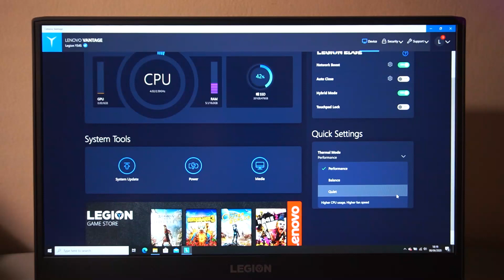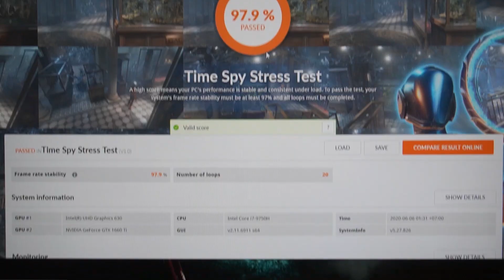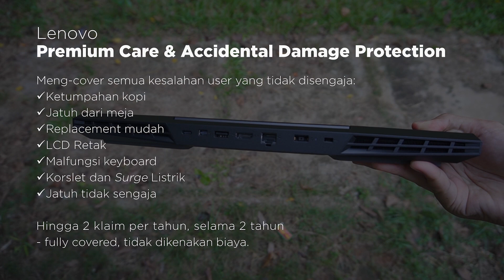Masih Worth It di 2020? - Lenovo Legion Y545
Lenovo Legion Y545, laptop gaming yang masih oke buat dibeli?

Tertarik dan mau dapet semua bonusnya?

Kode: NerdReviewxLegion